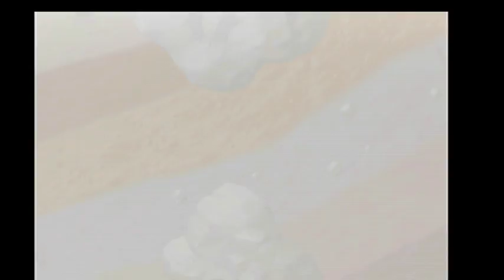2018 Birthday Special for MichaelsParadise (Part 63)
Here is Part 63, in which the next segment will be a 20-turn game at Eternal Star of Mario Party for the N64. Part 64 will be up next.